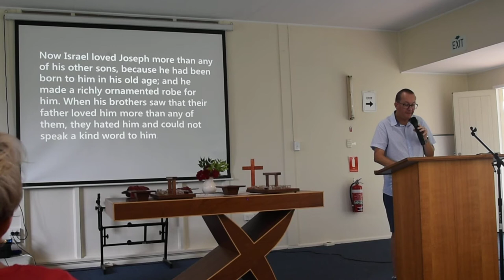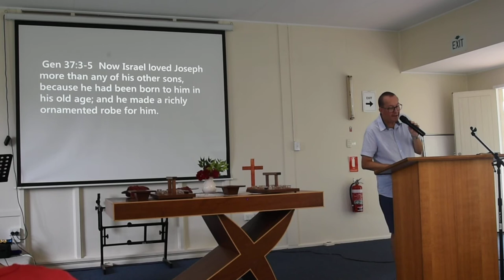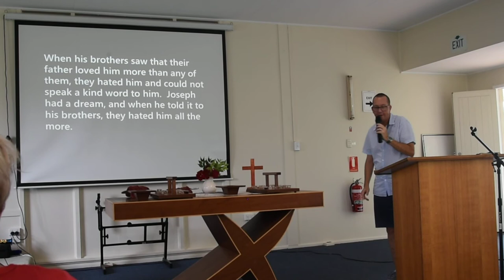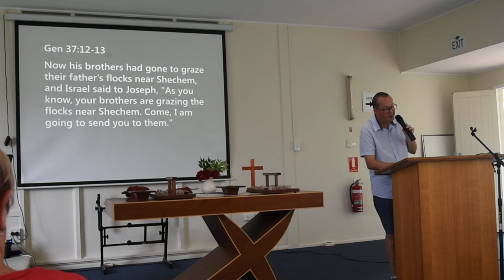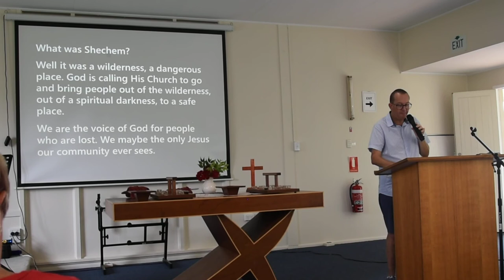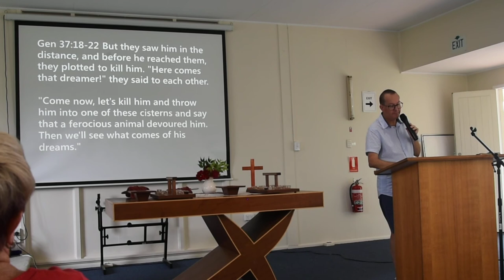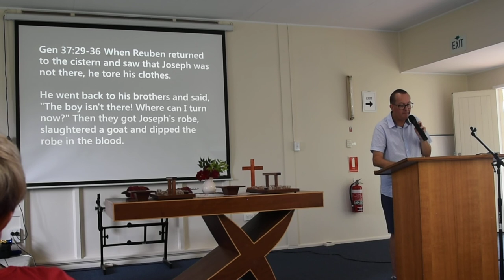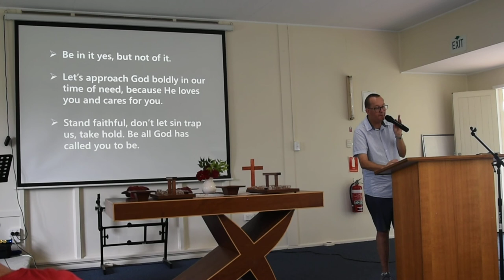Message 26th Janurary